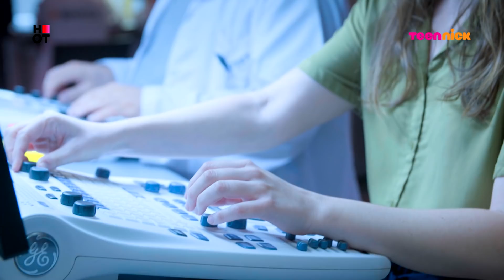פוראבר: בתיה מתקנת את היד של סטיבן | הרגעים הגדולים | טין ניק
פוראבר | ימים א'-ה' בטין ניק, ערוץ 81 בהוט